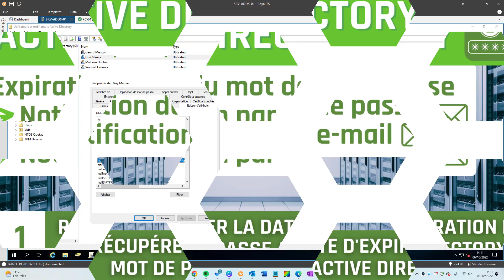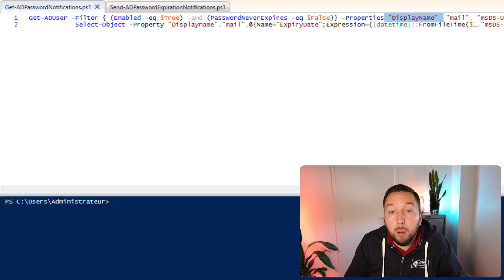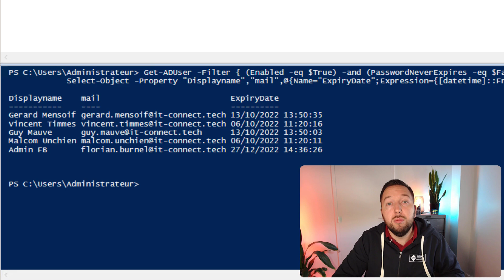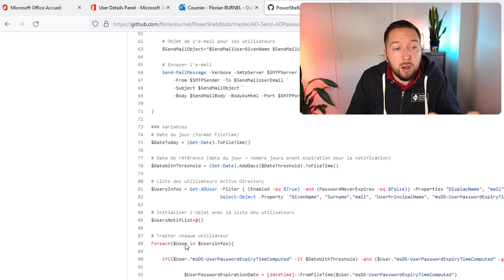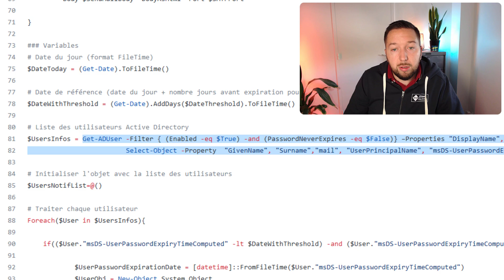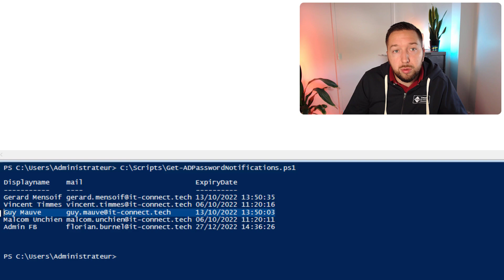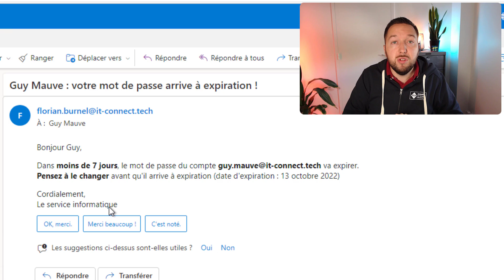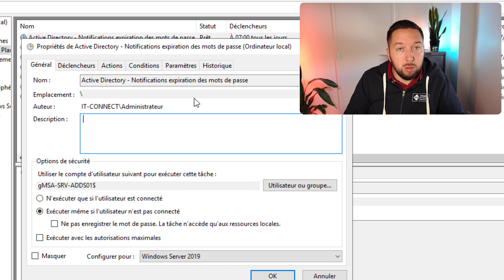Active Directory - Anticiper l'expiration des mots de passe avec des notifications par e-mail !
Vous souhaitez envoyer une notification par e-mail aux utilisateurs dont le mot de passe Active Directory expire dans quelques jours ? Alors ce script PowerShell est fait pour vous ! Explications en français.

⭐ Sommaire
00:00 Introduction
01:59 Récupérer la date d'expiration du mot de passe Active Directory
04:53 Script PowerShell - Notification par e-mail
09:19 Conclusion

⭐ Ressources :

➡️ Active Directory : notification par e-mail pour l'expiration de mot de passe